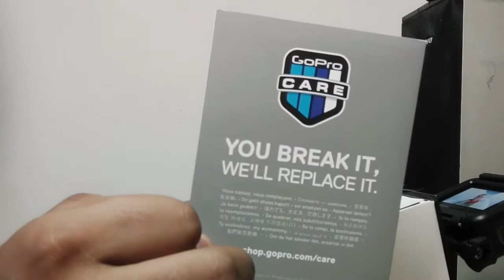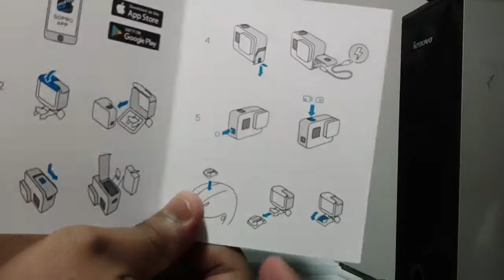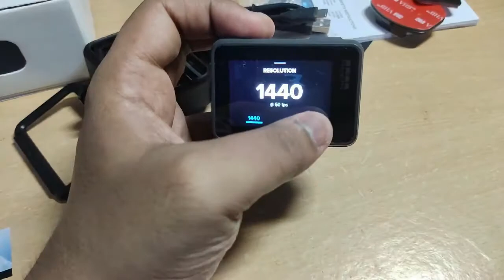GoPro Hero 2018 in 2020 । Budget friendly GoPro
Unboxing GoPro 2018 the budget friendly action Camera

Hello guys. This is the most budget friendly action camera from GoPro.
I have checked in different websites but it is not available. You can contact in nearest dealers.

This action Camera has Very good picture Quality and also supports eternal mic, which will be very good for motoVlogging.

In Our Upcoming Videos, we will use this camera for MotoVlogging.

GoPro Hero(2018)

You can also follow us in Instagram and Facebook

To grow your Channel You can download TubeBuddy